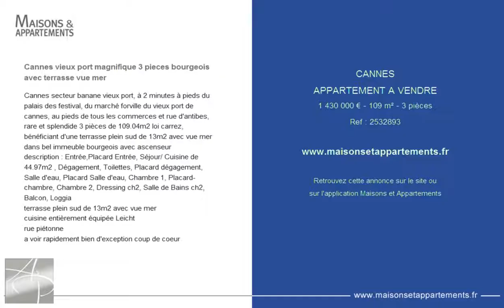CANNES - APPARTEMENT A VENDRE - 1 430 000 € - 109 m² - 3 pièces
Référence : 2532893

Cannes vieux port magnifique 3 pieces bourgeois avec terrasse vue mer
Cannes secteur banane vieux port, à 2 minutes à pieds du palais des festival, du marché forville du vieux port de cannes, au pieds de tous les commerces et rue d'antibes, rare et splendide 3 pièces de 109.04m2 loi carrez, bénéficiant d'une terrasse plein sud de 13m2 avec vue mer dans bel immeuble bourgeois avec ascenseur
description : Entrée,Placard Entrée, Séjour/ Cuisine de 44.97m2 , Dégagement, Toilettes, Placard dégagement, Salle d'eau, Placard Salle d'eau, Chambre 1, Placard-chambre, Chambre 2, Dressing ch2, Salle de Bains ch2, Balcon, Loggia
terrasse plein sud de 13m2 avec vue mer
cuisine entièrement équipée Leicht
rue piétonne
a voir rapidement bien d'exception coup de coeur

Cette annonce vous est proposée par l'agence AZUR PARADISE IMMOBILIER